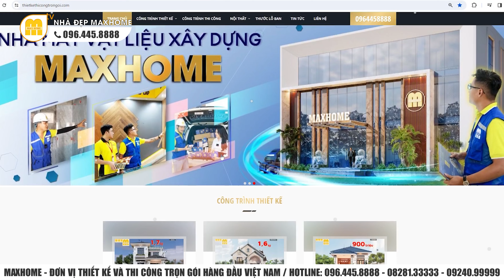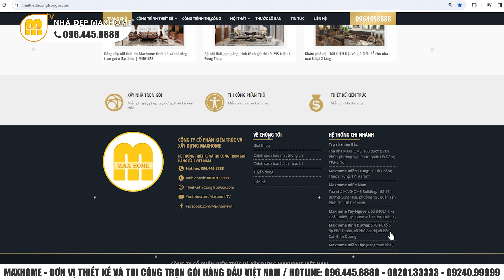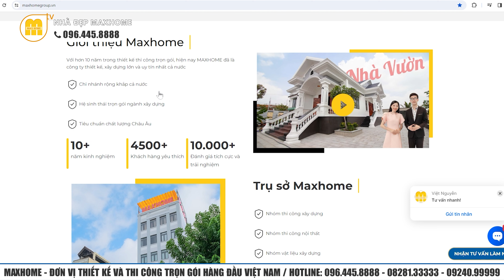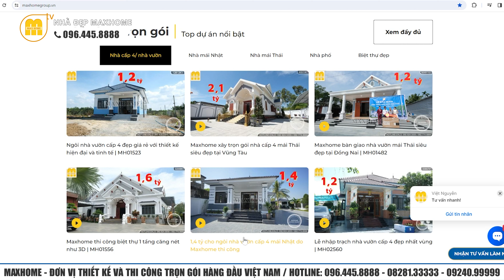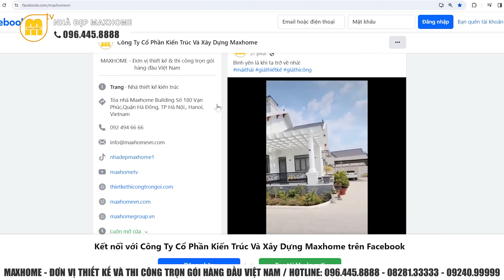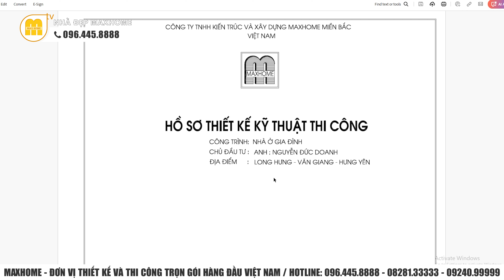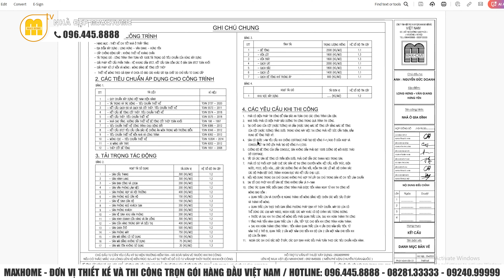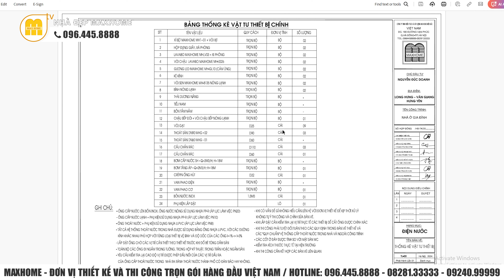SIÊU PHẨM mái bằng hiện đại thiết kế theo kiểu nhà ngang tối ưu không gian sử dụng | MH03689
SIÊU PHẨM mái bằng hiện đại thiết kế theo kiểu nhà ngang tối ưu không gian sử dụng.
📍 Maxhome Miền Bắc: Số 180 Vạn Phúc, Quận Hà Đông, Hà Nội
📍 Maxhome Miền Trung:  Số 287 Trần Phú, Tp. Hà Tĩnh
📍 Maxhome Miền Nam: 162-164 Cộng Hòa, Phường 12, Quận Tân Bình, TP Hồ Chí Minh
📍 Maxhome Tây Nguyên: Số 34QL14, xã Hoà Khánh, Tp. Buôn Mê Thuột, Đắk Lắk